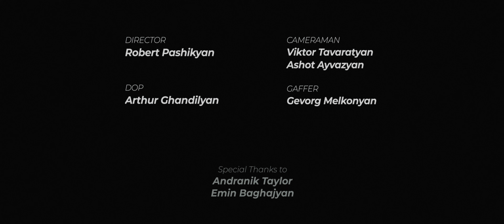Brooklyn - Choreography by Narek Hovhannisyan - (Miyagi & Andy Panda feat. TumaniYO)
DOP
Arthur Ghandilyan

DIRECTOR
Robert Pashikyan

CAMERAMAN
Ashot Ayvazyan
Viktor Tavaratyan

GAFFER
Gevorg Melkonyan

Andranik Taylor
Emin Baghajyan